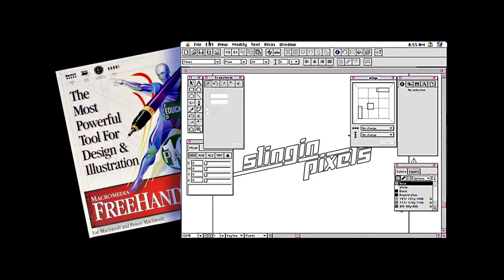Why do I both love and hate Adobe Creative Cloud?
In this episode I talk a bit about my love/hate relationship with Adobe. Now, in hindsight, I think I talked more about the “hate” part and not enough about the "love" part. I truly do love Adobe and I’ll rectify that in a future episode. Promise!

Who the hell am I, anyway? My name is Nicholas Jay and I’ve been a graphic designer for 28 years. I’ve worked in all kinds of organizations during my career - from multi-million dollar companies to start-ups, educational institutes, government, and freelance. I currently run my own company called Chile 9 Design, LLC. After mentoring a few design students, I started Slingin Pixels to share some of my experiences working in the industry (both good and bad), design philosophy, things you might expect during your career, reviews of design software and hardware, and other cool stuff that graphic designers will love.

Photo credits:
T-Rex photo by Amy-Leigh Barnard on Unsplash
Glasses photo (on Design-o-saur) by Libby Penner on Unsplash
iMac photo by Thomas Millot on Unsplash

All the music on Slingin Pixels was written, performed, and recorded by yours truly - an aging wannabe rock star with no time to jam anymore.